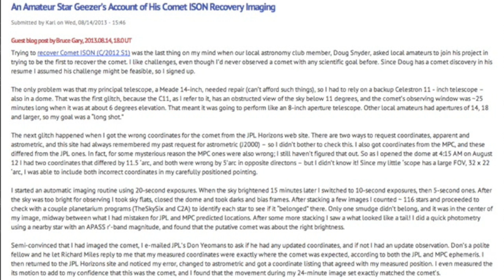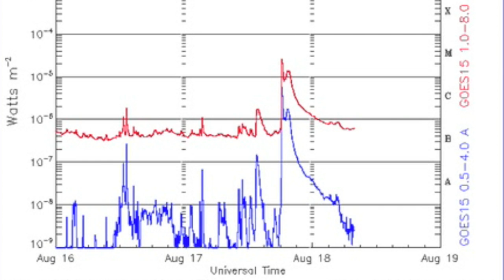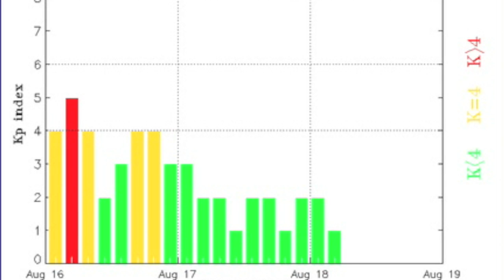4MIN News August 18, 2013: ISON Update, Major CME